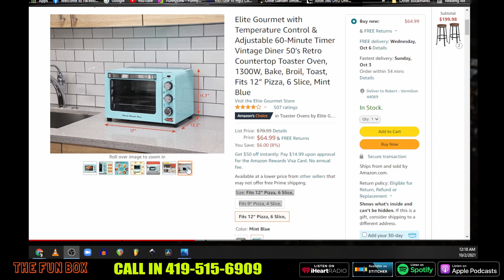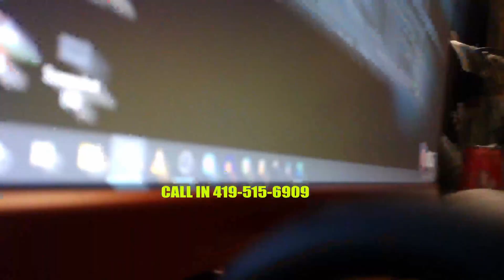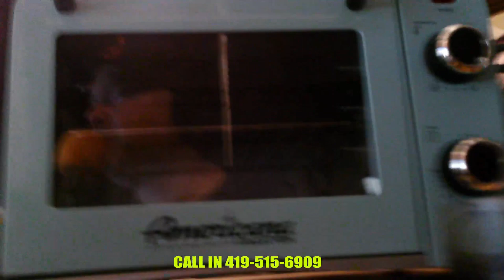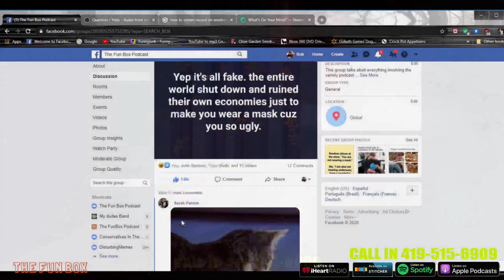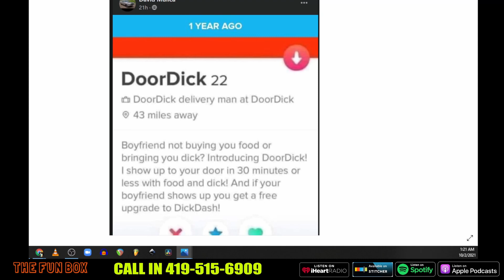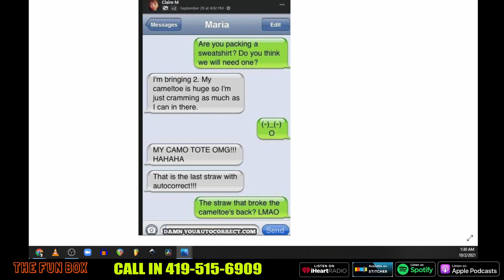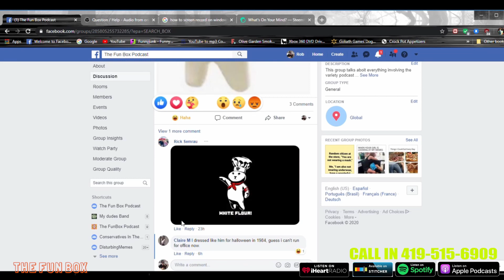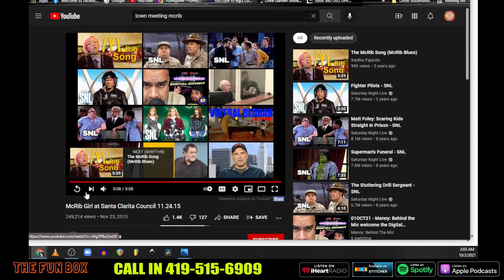Episode #72 - "Toaster Oven Give-Away"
listen on spotify, pocketcasts, apple podcasts, stitcher, and i heart radio.